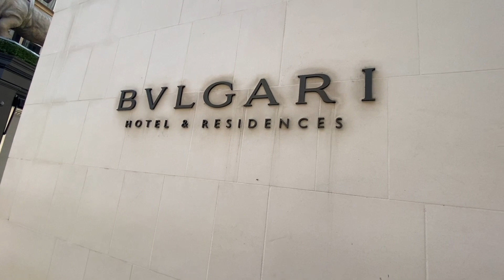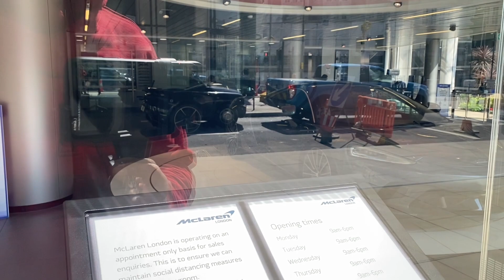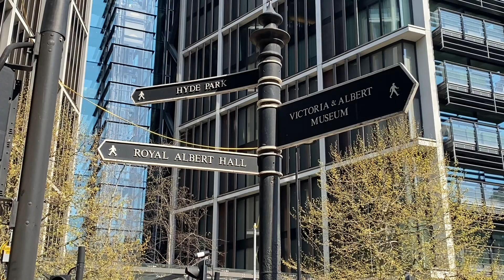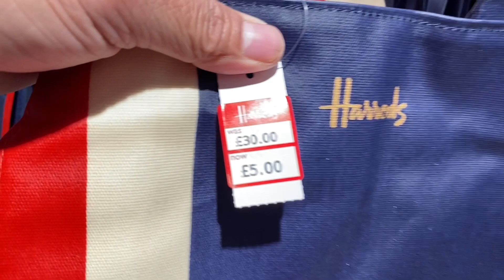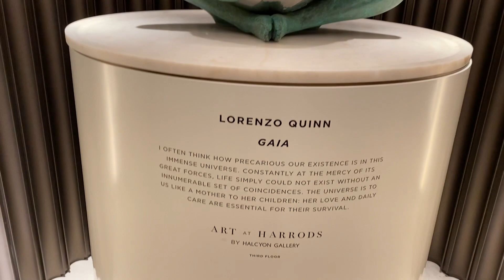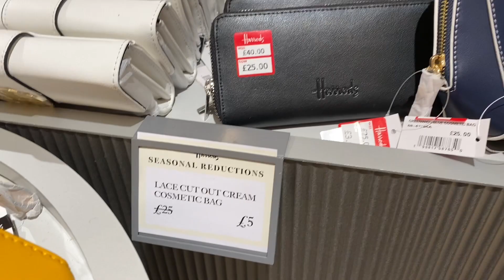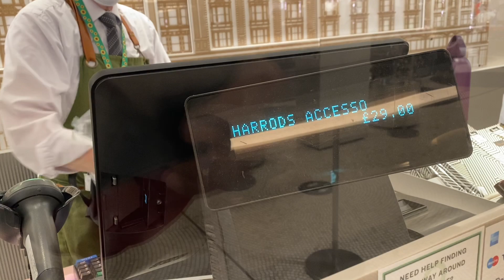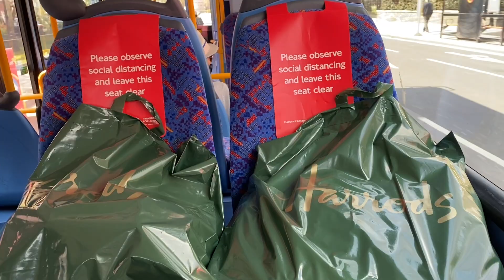Harrods London Shopping | Souvenir Items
Harrods is considered as one of the famous shopping store in the world. Owned by the state of Qatar.